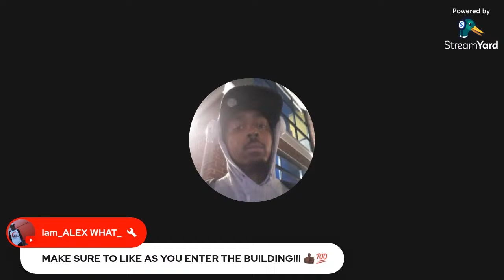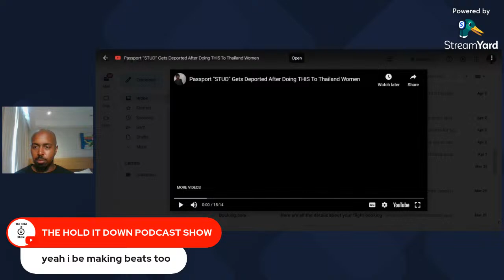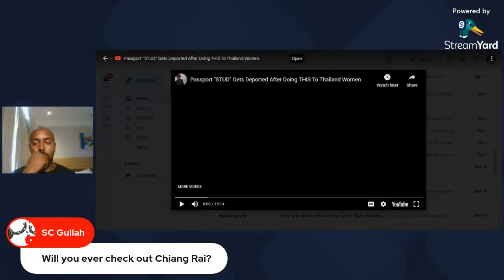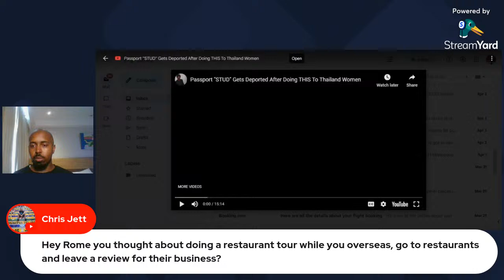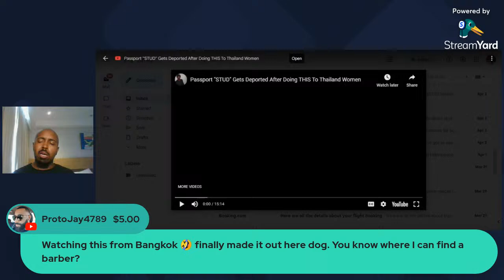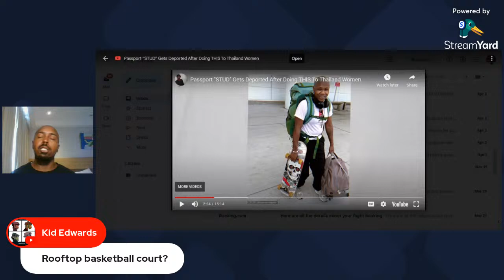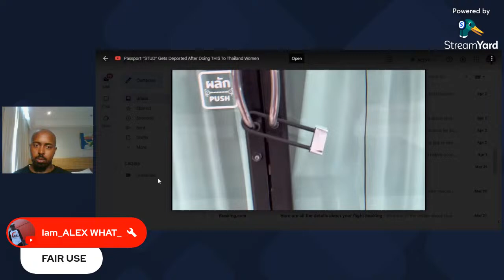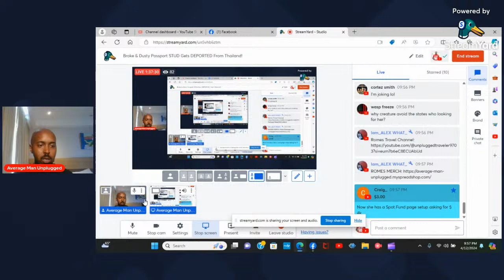Broke & Dusty Passport STUD Gets DEPORTED From Thailand!